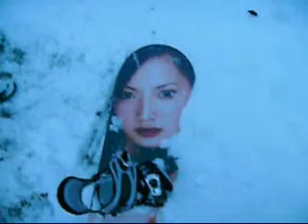Klondyke 2010 day 1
Me Snowboardin on Klondyke Hill